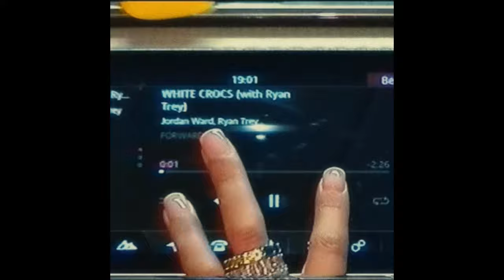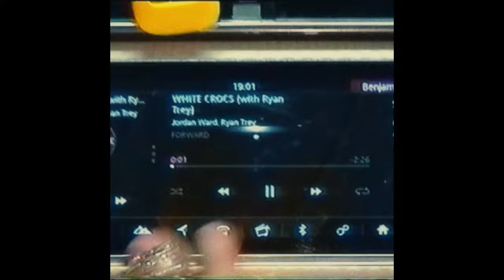DRAKE TYPE BEAT - "6AM IN MONACO"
BUY 1, GET 1 FREE! (add 2 of the same licenses to your cart)

FREE USE ONLY APPLIES TO DEMO PURPOSES. FOR ANY RELEASE, PROFIT OR NON-PROFIT, A LICENSE IS STILL REQUIRED.

DRAKE TYPE BEAT - "6AM IN MONACO" | Free Type Beat | Rap/Trap Instrumental 2024
BPM: 79
KEY: Dm